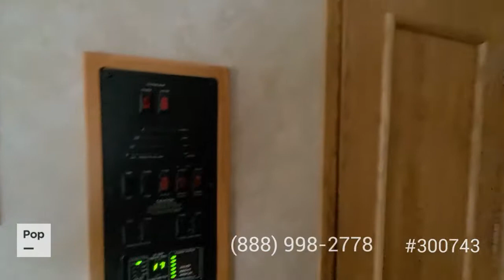[UNAVAILABLE] Used 2006 Monarch 33SFS in Cornelius, North Carolina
2006 Challenger 348 in Brooklet, Georgia - $22,400